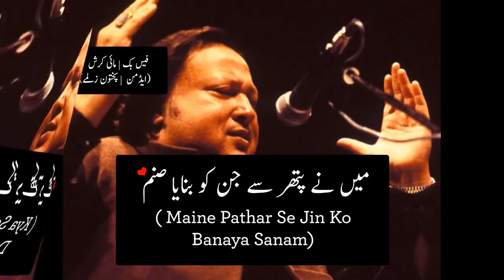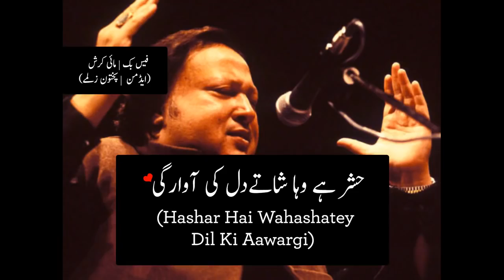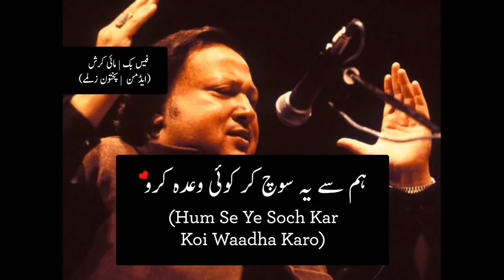Sochta ho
Ahmad faraz peince